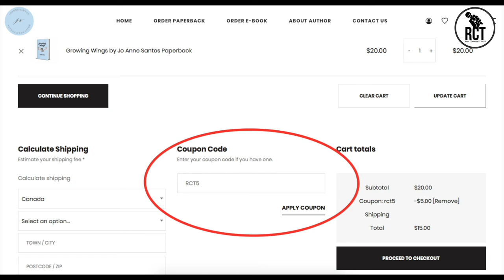RCT EP 19: Jo-Anne Santos "Rest & Resiliency"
Jo-Anne Santos is a self-published author who in March 2018 released the popular "Growing Wings Book". By day she is an Early Childhood Educator and by night she is a writer/author who is currently working on resources to support up and coming authors who wish to self publish.

Born in Toronto, Jo-Anne always had a passion for journaling and writing from a young age and in fact, in her dedication section of her book she writes, "To the 5-year-old girl who dreamt and knew herself. You Inspired this Manifestation. This is for you". Jo-Anne later completed her Honours Diploma from Humber College in Early Childhood Education and since then she continues to support children and youth across the GTA in developing their poetry, writing, and spoken word skills. A highlight was when she organized creative writing workshops for both York University and the Boys and Girls Club.

It was in high school that Jo-Anne had an experience being admitted into a Mental Health Institution, which she notes was the foundation for the very manuscript that is Growing Wings. Writing to Jo-Anne has not only been therapy for her, but a means to impact the world and touch lives. Among many other skills, Jo-Anne is a poet, a spoken word artist, an entrepreneur, an educator, a planner, an influencer, and a community outreach advocate

On this episode we talk about her recently released book "Growing Wings", her fight with depression, how pace is a sign of maturity, and a super dope exclusive opportunity to purchase her book online.

**ENTER "RCT 5" at checkout on Jo-Anne's Website**